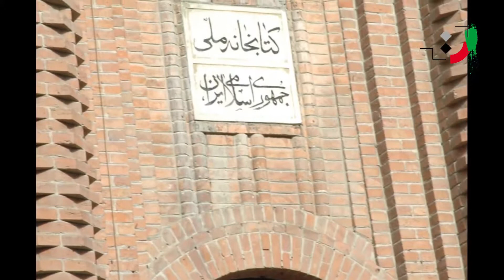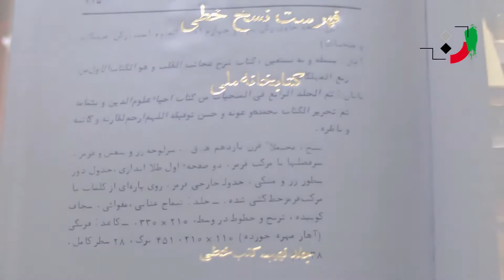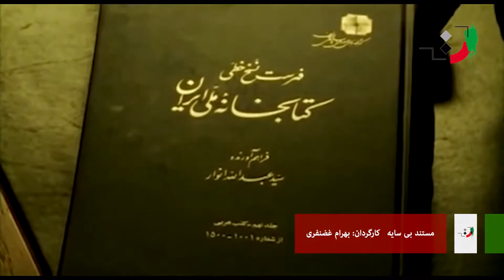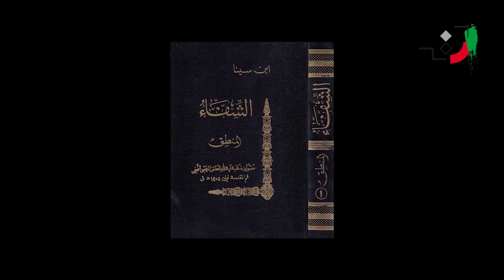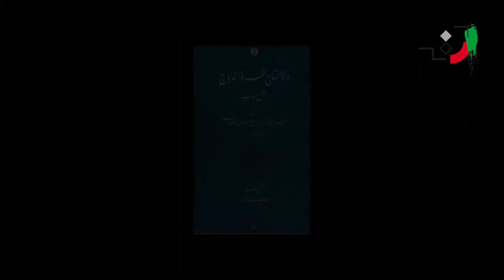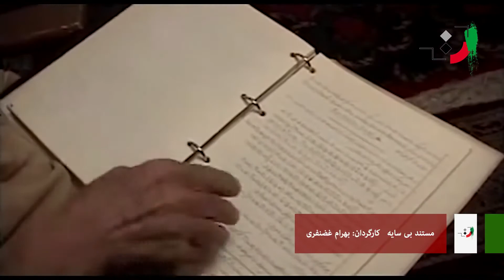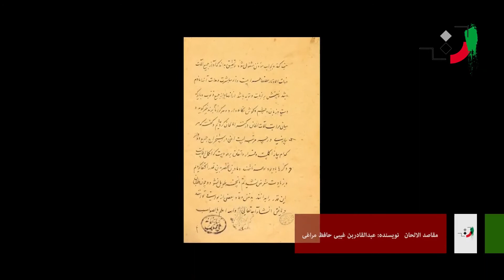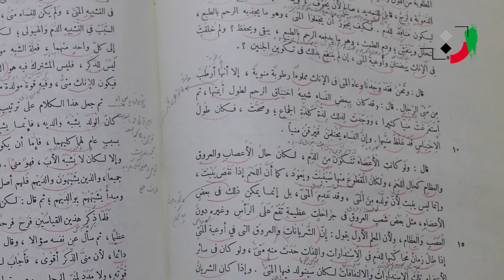Abdollah Anvar - Part 02 - عبدالله انوار- قسمت دوم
Anvar, Seyyed Abdollah (born 1924)), Iranian contemporary author, translator, book catalog writer, bibliographer, culture researcher, manuscript evaluator, and mathematician

Childhood
He was born in the Sanieodolleh quarter (today Saadi Ave.) in an educated family. His father Seyyed Yaqoob Anvar Shirazi, religious jurisprudent and philosopher with an intermediary was the apprentice of Haj Molla Hadi Sabzevari, one of the greatest Iranian philosopher of 19 Century and his mother was from the Qajar tribe and the cousin of Mirza Ali Khan Aminodolleh, the Prime Minister of Nassereddin Shah. Seyyed Yaqoob Anvar besides teaching the sciences of religious schools, entered the arena of struggle against absolutism and dictatorship and joined the circles of constitutionalists movement and finally with the victory of the movement, he was selected as a parliament member two or three times.

Educations
Abdollah Anvar before attaining the years of formal education, learned writing, reading, and counting the figures from his father and in 1931 he was sent to the Sirus school and passed the primary course in that school then he was sent to Alborz American college to follow the secondary course and within the years of 1937 to 1941, he passed the high school course and by his father’s advice, he passed simultaneously the mathematics branch along with the literary branch. Among his teachers in Alborz college, he recalls Khalil Maleki (a man who had a determinant role in the oil Nationalization Movement), Dr. Karim Mojtahedi (later the principal of the college), and Dr. Mohammad Sanaaei, one of the celebrated sociologists.
Anvar after passing the entering examination of Tehran University, followed his studies in the field of Law, in the Faculty of Law and Political Sciences of Tehran University. In this phase, he attended the classes of great masters such as Dr. Moazzami, Ali Asghar Poorhomayon, and Dr. Hedayati. He was graduated from the Faculty of Law in 1945 and in 1947 since he was studying mathematics in the Teacher Training College, he was graduated from that College too.
In the subjects of geometry and mathematics, he was the student of great men such as Dr. Mohsen Hashtroodi, and engineer Mohammad Behjat. He also passed a course of religious lessons and studied the Arabic Language from his father and the Exegesis of Molla Hadi’s Manzumeh and Molla Sadra’s Asfar (the philosophical books) from Morteza Motahari and Kefayat-ol-Osool from Master Abolqasem Gorji.

Professional Activities
Abdollah Anvar after receiving his certificate from Tehran University was employed by Iran National Bank, but after a while, he resigned from there and started teaching descriptive geometry, algebra, discursive mechanics, analysis. After two years he was called for military service and he was assigned to the juridical section of Qasr barracks as the assistance of interrogator and then was employed by the Ministry of Education and for 5 years he taught in various high schools as an English teacher and for 2 years he served as translator of English and French texts in the Corresponding Office of the Ministry of Culture, then by the suggestion of Dr. Mahdi Mohaqeq he was replaced by him and was assigned as the manager of the manuscript section of National Library and up to retirement for 23 years he managed this section. During the years he was managing this section along with translating and creating precious and sumptuous works he compiled an analytical and descriptive catalog of Persian and Arabic manuscripts in ten volumes that cover 7000 entries.
From 1958 he also for fourteen years cooperated with Dehkhoda Logatnama (encyclopedia).
Abdollah Anvar knows English, Arabic, and French Languages and heretofore has participated and delivered speeches in various national and international congresses and symposiums like the World Congregation of American Orientalists in Toronto, the World Philosophy Congress in New York, and the Congresses of Farabi, Avicenna, Khaja Nassireddin Toosi and Qotbeddin Shirazi. He is one of the eyewitnesses of 28 Mordad (August, 18) 1953 coup d’ eta in Tehran, the capital city of Iran.